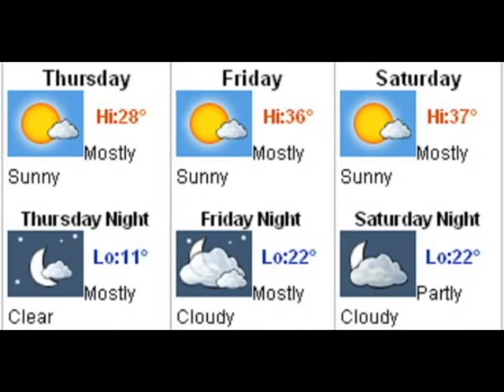News You Can Use 02/10/2011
Host:  Che Williams